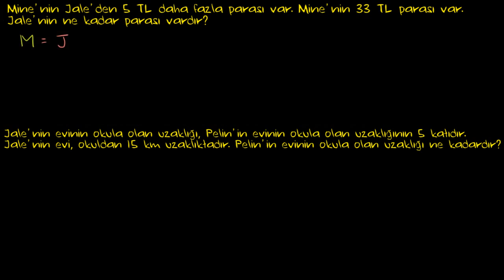Kat Problemleri: Para ve Mesafe (Aritmetik / Çarpma ve Bölme)